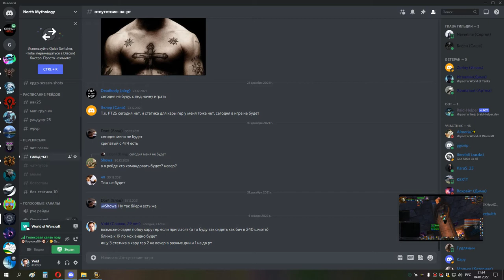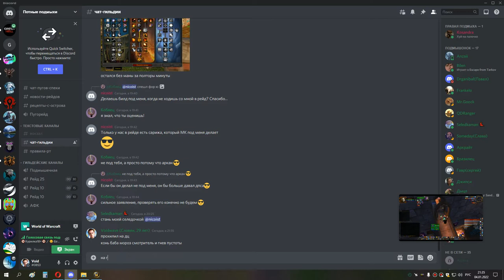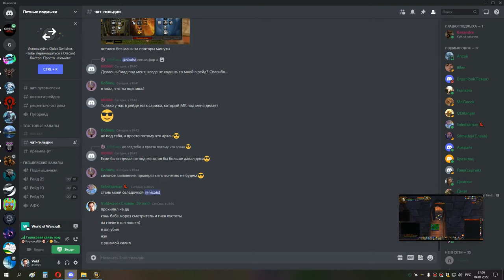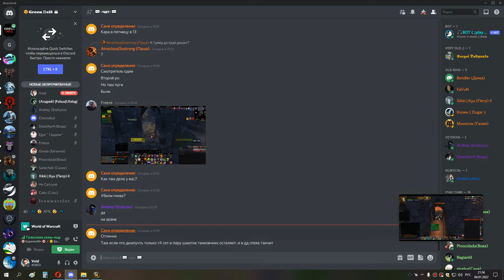5я часть КАРА ГЕР ДЦ ШП ХПРИСТ 04 01 22